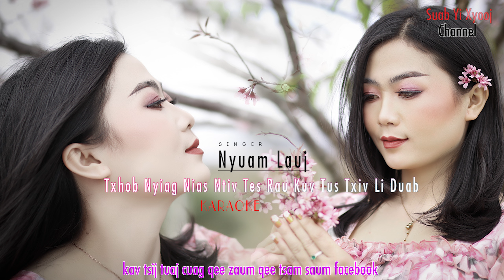nyuam lauj txhob nyiag tsa ntiv tes rau kuv tus txiv daim duab karaoke 2022